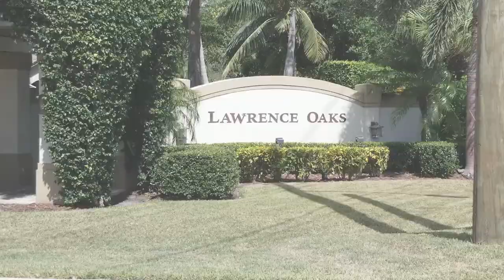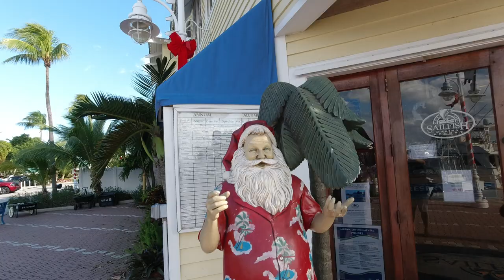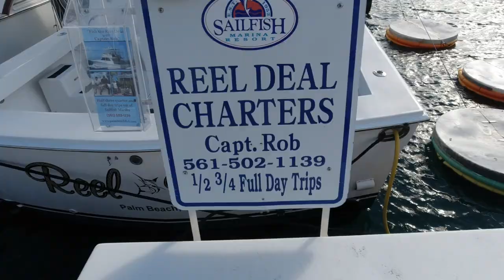Secret Singer Island Fishing Spot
Singer Island is a peninsula located in central Palm Beach County and  has some amazing fishing spots including my secret fishing spot and is a boaters paradise. Watch as I show you some of my favorite spots to fish and enjoy the south Florida lifestyle.

PS..I apologize for the extreme wind and bad audio in some parts, it was blowing around 25 knots this day.

Broker Associate
True Floridian Realty

Singer Photo by Jennifer Hartnett-Henderson on Unsplash

Would You Like Money Back For Being A Hero? Click To Learn More!

Where All The Cool Kids Hang; I'm Not Cool But What Evs.

Equipment Used:
Rode Mic
DJI Osmo II Gimbal
Joby GorillaPod
Power Director 18 Editing Software